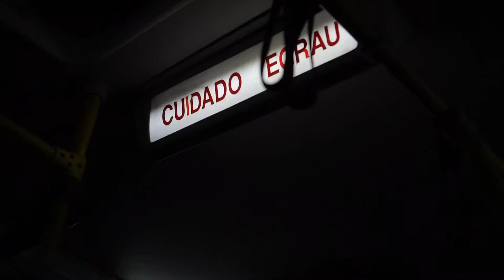Kapitel 2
In diesem Video nehme ich euch mit auf einen Ausflug nach Sao Paulo und erzähle außerdem ein bisschen über meinen Arbeitsalltag.
Viel Spaß mit dem Kapitel